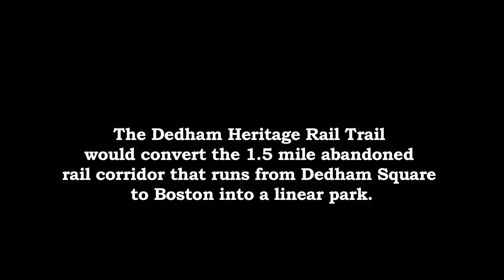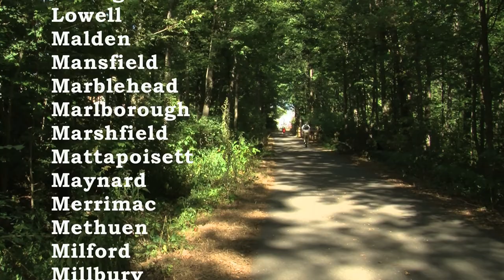Dedham Heritage Rail Trail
The Dedham Heritage Rail Trail would convert the 1.5 mile abandoned rail corridor that runs from Dedham Square to Boston into a linear park.